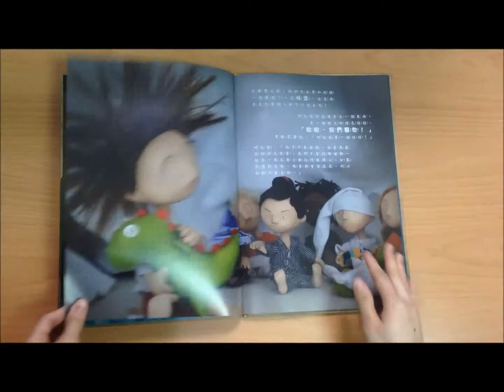【韋伯文化】繪本搶先看──《柯比的恐龍》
明天，里歐就要滿六歲了，他最要好的朋友要來家裡過夜，一起迎接和慶祝里歐的生日。晚上睡覺前，里歐的朋友柯比從包包中拿出了心愛的恐龍娃娃，大家都嘲笑柯比還在玩娃娃，這隻恐龍娃娃可是柯比的保鑣，不管晚上出現什麼可怕的怪獸：床底怪獸、衣櫥妖怪、森林怪物，柯比的恐龍都會打敗他們，保護孩子的美夢。讓我們一起在柯比勇猛的恐龍保護下，好好睡上甜甜的一覺吧！